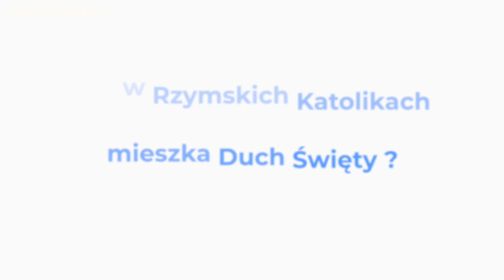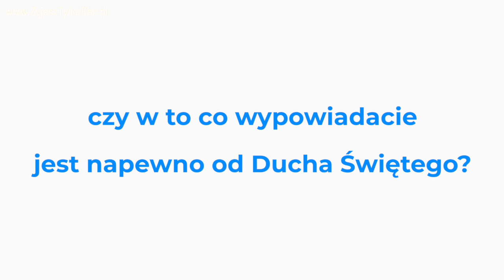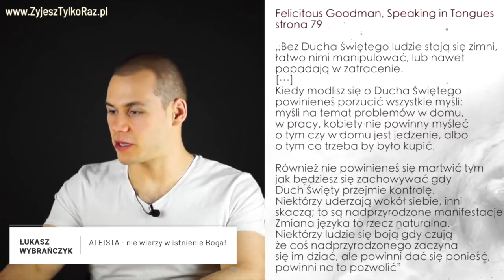Ważne pytania o charyzmat "dar języków"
Zapraszam na krótki film, zachęcam do chwili refleksji i znalezienia odpowiedzi na te pytania...

Spis treści:
1:23 pytanie do rzymskich katolików
2:43 pytanie do protestantów
4:04 ważne pytanie do wszystkich chrześcijan od ateisty!
6:58 podsumowanie

Messenger: m.me/ZyjeszTylko1